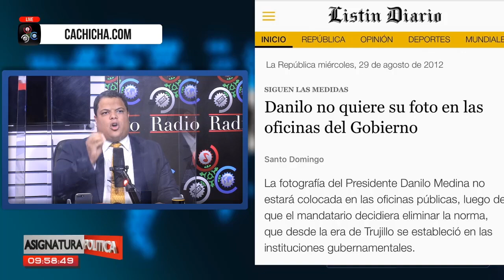Luis Abinader no podrá quitar la foto presidencial de muchas oficinas | Asignatura Política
El presidente Luis Abinader exhortó a los servidores públicos a no colocar la foto del presidente en sus despachos

En las instituciones del Estado es costumbre que la imagen del mandatario esté enmarcada y colgada en la pared, hábito que desaprueba el nuevo Gobierno, pero según los comunicadores de Asignatura Política la realidad será otra, conoce el porqué en nuestras plataformas de Cachicha y Cachicha TV.